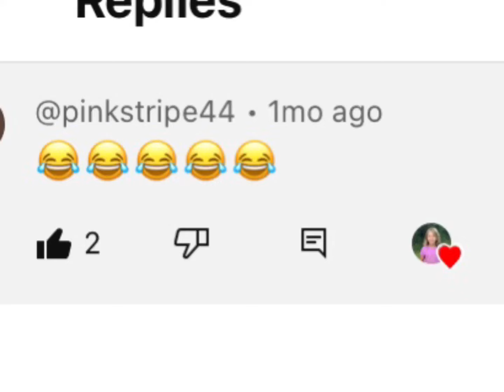Maddie Ziegler's I Will Be a Star solo (since y'all liked the other one)